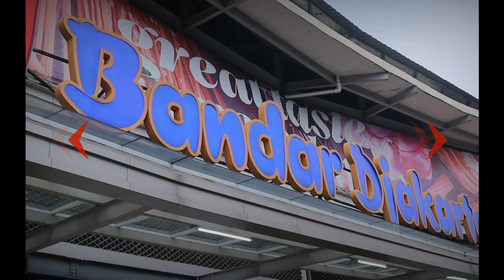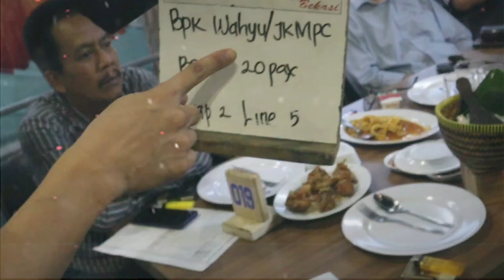BUKBER KOMUNITAS JEEP || JK MERAH PUTIH COMMUNITY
Salah satu Komunitas Jeep JK dan JL yang bernama JK Merah Putih Community (JKMPC) melakukan kegiatan Buka bersama di salah satu restoran di kawasan summarecon bekasi pada tanggal 18 mei 2019.

Untuk mempererat tali silatuhrahmi, persaudaraan, kekeluargaan, dan kebersamaan diantara anggota 🙏🙂.